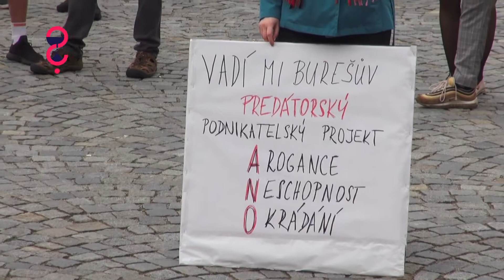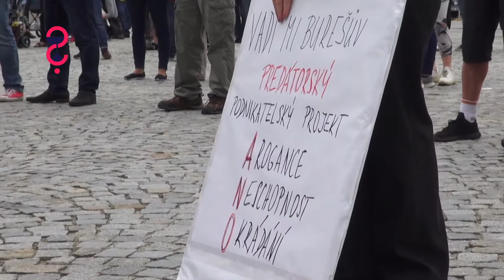Milion chvilek v Havlíčkově Brodě 9. 6. 2020 - Na tichý protest proti vládě se sešly dvě stovky lidí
V úterý 9. června se mezi více než 160 místy v celé republice i na Vysočině sešli lidé také v Havlíčkově Brodě, vyjádřili nesouhlas s politikou vlády a hnutí ANO a poděkovali Tchaj-wanu za dar zdravotnického materiálu.
Na setkání se hovořilo mimo jiné o neekonomických nákupech vlády v Číně a nevyužití českých firem, o malosti, nelidskosti a nemravnosti politiků hnutí ANO, kteří útočili na zdravotníky místo toho, aby jim poděkovali.
O událostech kolem volby členů Rady ČT, ale také neschopnosti opozice předložit voličům smysluplnou alternativu k vládní politice. Tichým protestem pak poslali dvě stovky účastníků vzkaz vládě.